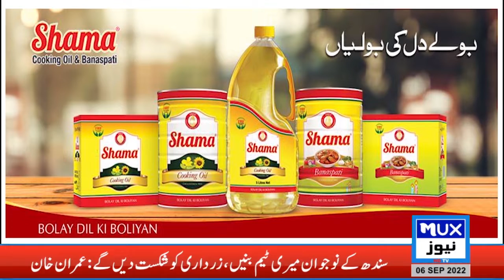Selab Ki Tabah Kariyan , Zimadar Kon (Part-2) || Eng.Mumtaz Ahmad Khan || MUX News HD